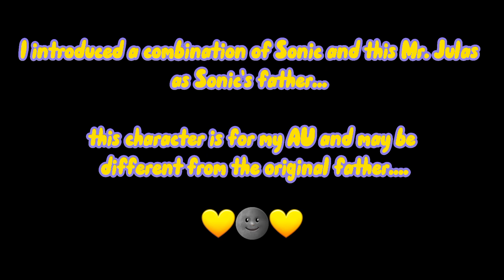👨‍👦▪︎Meeting Your Dad In 1985..?▪︎👨‍👦▪︎《Sonic The Hedgehog & King Jules /Underground AU ⚠️ : My AU》